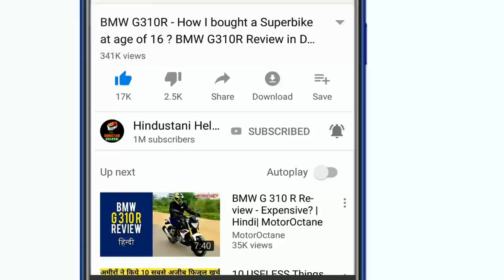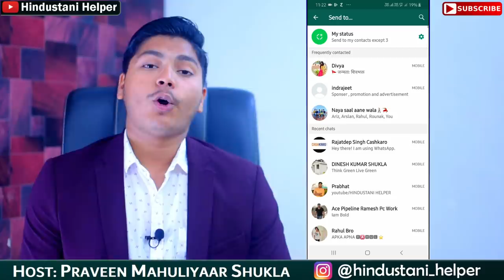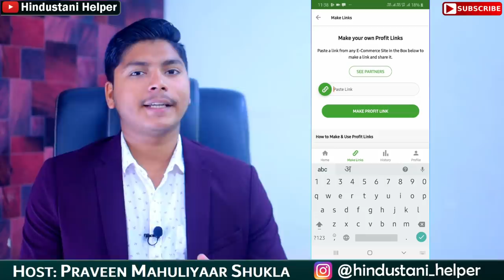2020 में SMART EARNING ऐसे होगी - How to make 1000rs/daily FIXED ?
In this video we will be talking about the Best way to earn money online and online earning using the EarnKaro app. We’ll be focusing on best way to earn money in India and reselling business in India and how to execute it. We will also be focusing on online earning jobs as well as home jobs without investment to earn money.

Among new money earning apps in 2019, EarnKaro is the best online reseller app. With Earnkaro we’ll tell you how to earn money from home for housewife as well as how to earn money as a student in India. With this online earning app we’ll focus more on easy way to earn money in India. Among ways to earn money this video will also include how to earn money as a teenager. Share your profit links with friends and family and when someone shops using your profit link, you earn real cash as Profit that gets added to the ‘Earnings’ section in your EarnKaro account as pending profit. Once your Profit amount gets confirmed (when the return period ends), you can transfer the money to your bank account via NEFT. The minimum withdrawal amount is just Rs 10! So, now you know how to earn money online! We will also throw light on affiliate marketing India including ideas for housewives to make money online and how to earn money as a student.You must have heard of reseller business in india and earn money online apps but Earnkaro is one of the best apps to make money fast 2019 by the means of work from home. So, don’t wait, make your own customized profit links via EarnKaro and start earning from anywhere!